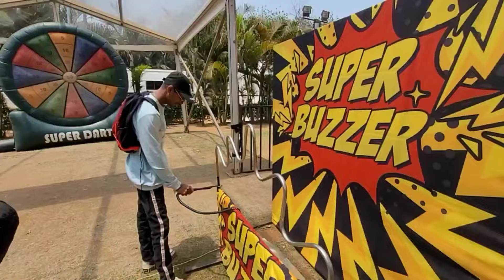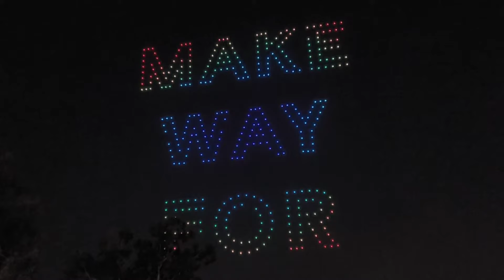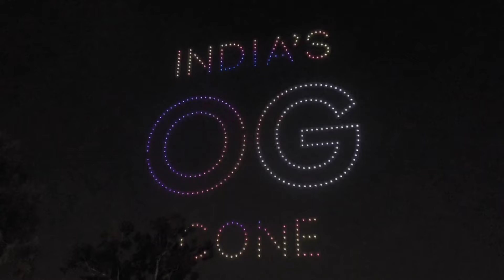UNDER 25 SUMMIT 2024 IN BANGLORE | DAY 2 | RITVIZ | DRONE SHOW